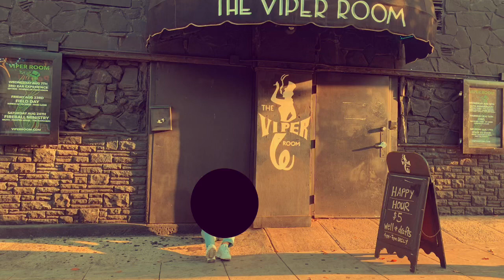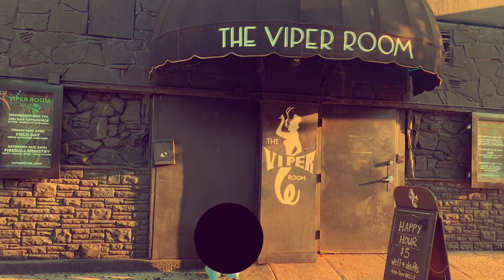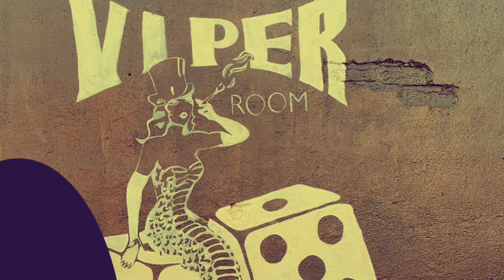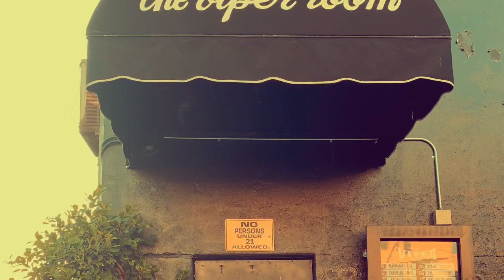Missing River Phoenix - Viper Room and Rose Cafe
A little bit of story telling here... we visited the Viper Room and Rose Cafe in Venice Beach (I once read this was a cafe he frequented).  Pls comment any other places reminiscent of River so we can visit next time we are in LA.  ❤️

***I couldn’t find my pic of the entrance to the Rose Cafe so I took that pic off the web.